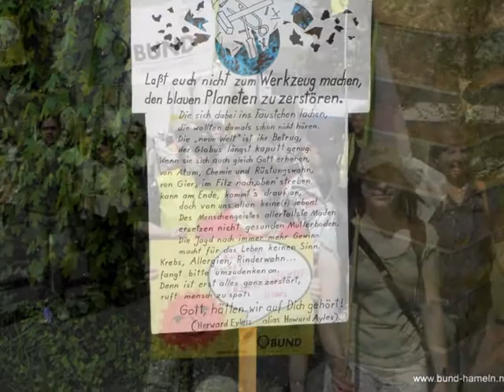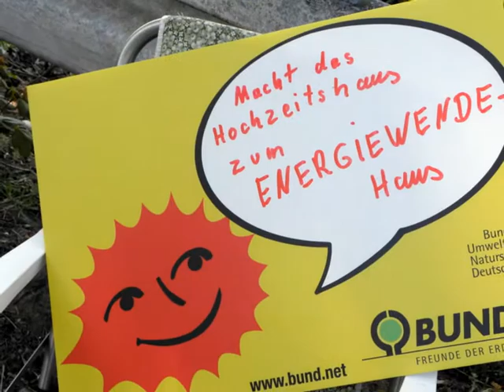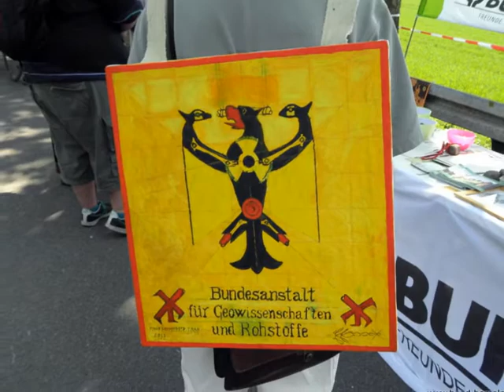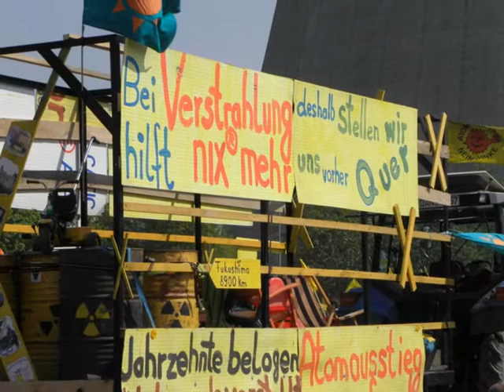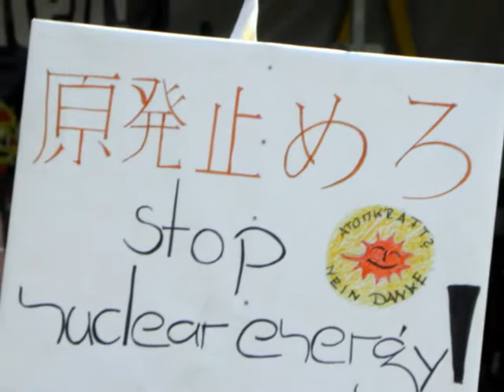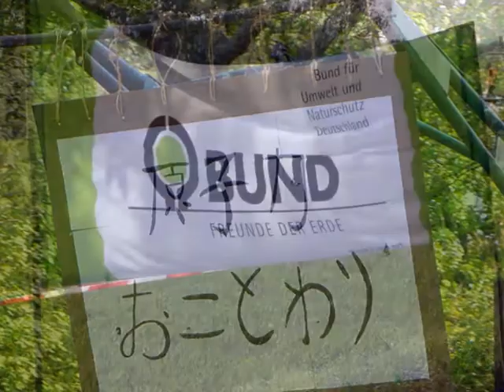Impressionen-Tschernobyltag Ostermontag am KKW Grohnde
Bilderserie und Radioaktiv Bericht zur Anti-AKW-Kundgebung vorm Kernkraftwerk Grohnde. Impressionen vom BUND - ADFC - WELI Fahrradtreck zum Kraftwerksgelände. Musikeinleitung /-ausblendung von BOTS "aufstehen".